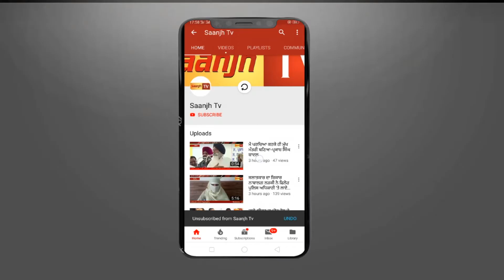ਜਲੰਧਰ ਵਿਖੇ ਨੈਸ਼ਨਲ ਵਾਲਮਿਕੀ ਸਭਾ ਵਲੋਂ ਐਤਵਾਰ ਨੂੰ ਕਰਵਾਇਆ ਜਾਵੇਗਾ ਦੂਸਰਾ ਸਮਾਜ ਰਤਨ ਅਵਾਰਡ ਸ਼ੋਅ